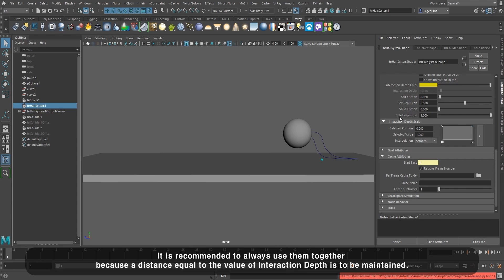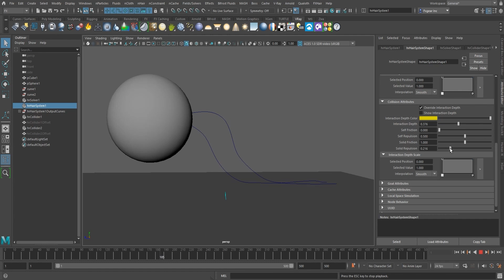19 Solid Fiction & Repulsion 01 English Subtitle